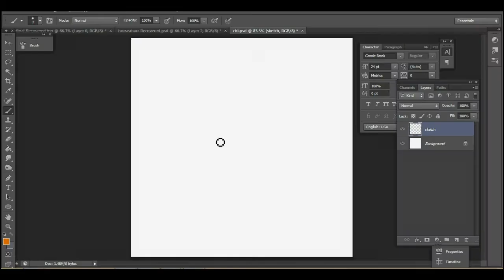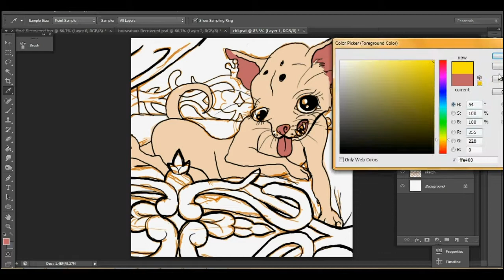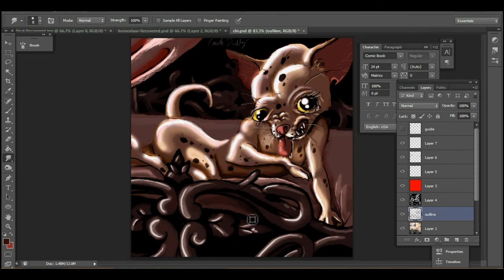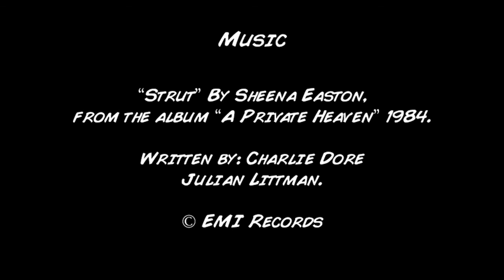Creature Feature #25: Hideous Chihuahua Supermodel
Hey again, Creatures! This week's CF is especially awesome, if I do say so myself. Thanks, Jacqueline!
Originally, I started this drawing to be hilariously creepy. But the longer I drew it, the more I really started to admire the character. Look at her (him?).That dog has FANTASTIC body image. That's a Creature who looks in the mirror, sees their reflection, and loves it. And that's awesome.
I respect you, creepy droopy-eyed rat-dog. :)

Follow Creature Feature on facebook for sneak peeks and updates you won't find anywhere else!